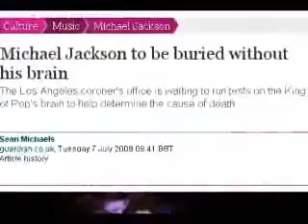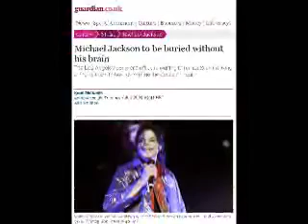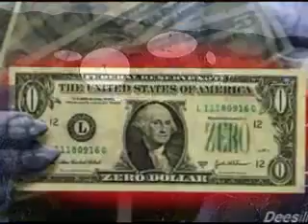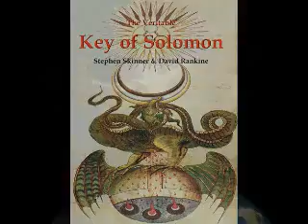Max Igan talks with Freeman (4of6).flv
Max Igan - American Voice Radio - 03/04/10